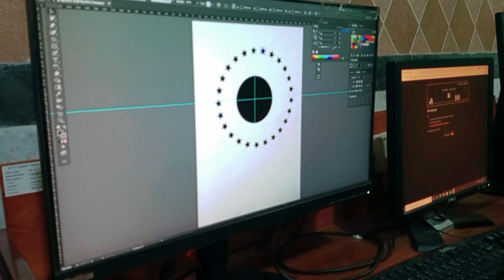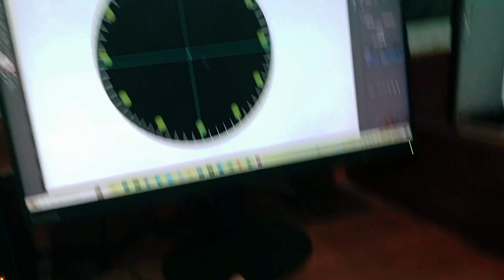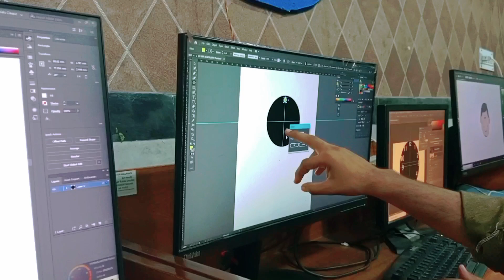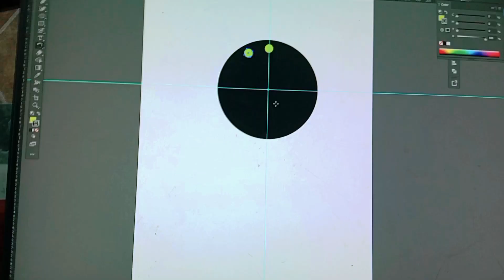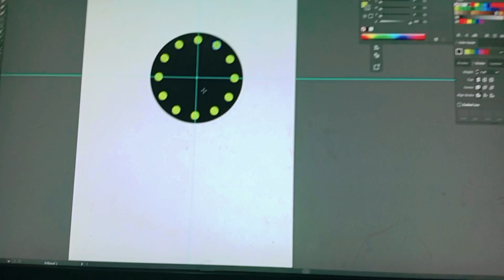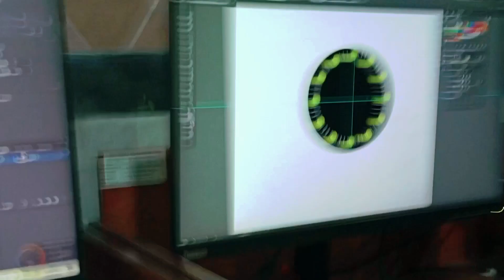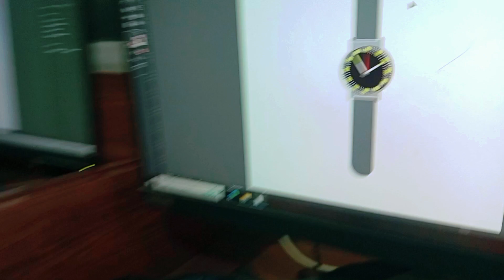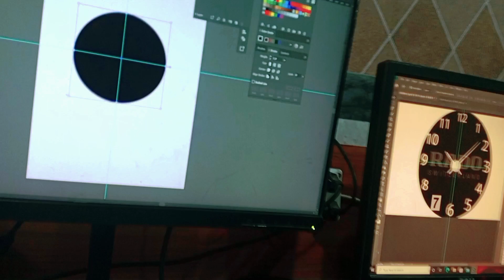Adop illustrator tutorial Graphic desiging|Wirst watch logo|sharjeel vlogs